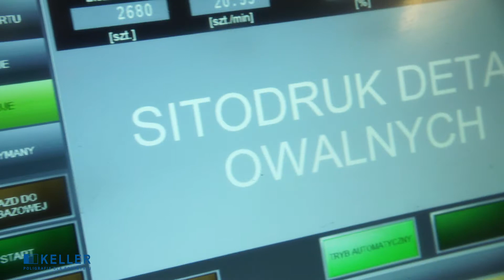Screenprinting universal machine UNIScreen 100 KELLER eng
Screenprinting universal machine for oval-shaped, cylindrical and flat details.